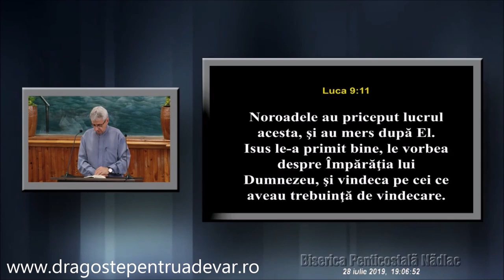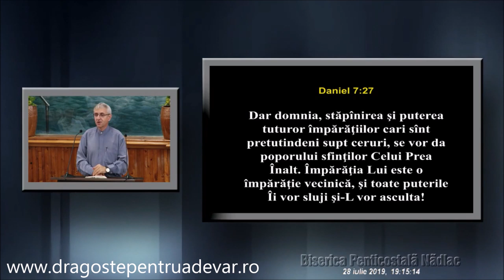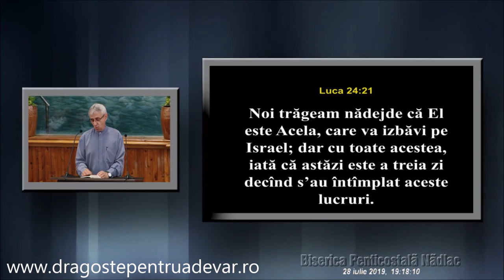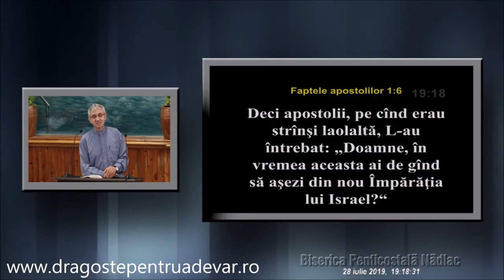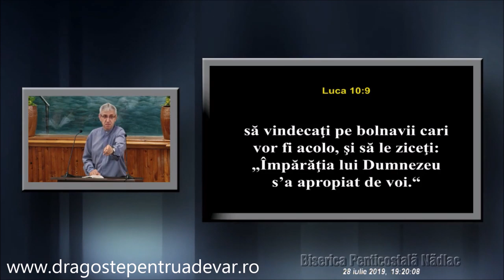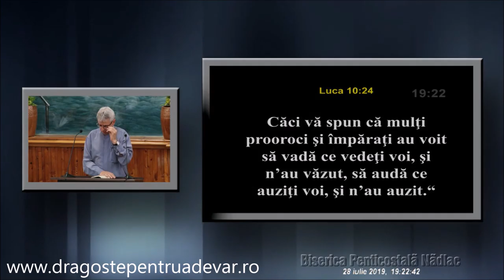Iosif Anca - Lucruri privitoare la Împărăția lui Dumnezeu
Biserica Penticostală Nădlac, Arad | 28 iulie 2019